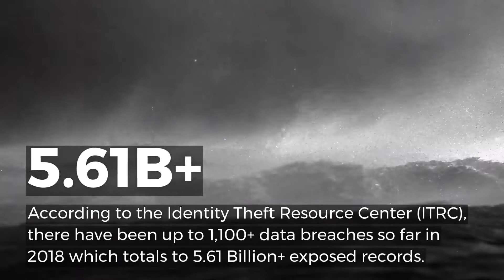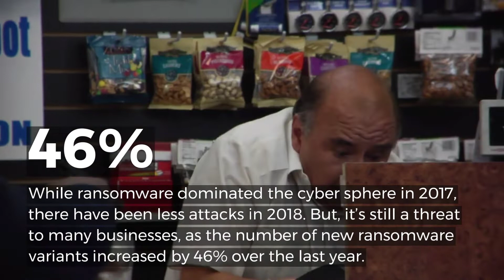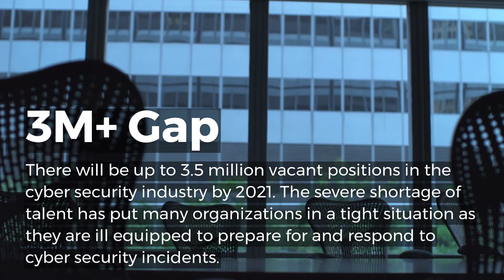Top Security & Privacy Stories of 2018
2018 will long be remembered as the year that security and privacy went mainstream. Here, we're going to take a look back at this year's top cyber stories.

1. Email is still a popular attack vector
2. Data breaches took center stage
3. Ransomware hasn’t gone away
4. Cryptomining malware on the rise
5. New legislation for data security
6. Gap in cybersecurity talent widens
7. Smart doesn’t necessarily mean secure